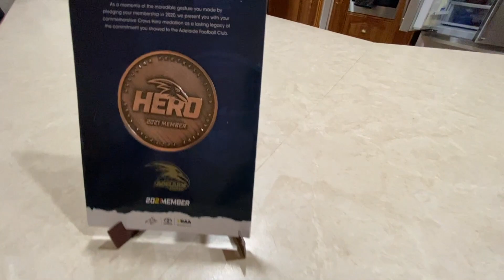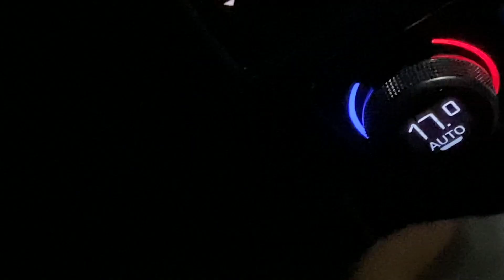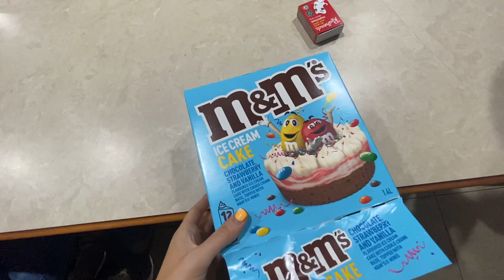clare easter races & other fun